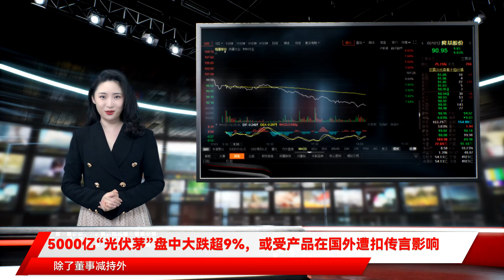5000亿“光伏茅”盘中大跌超9%，或受产品在国外遭扣传言影响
11月3日，“光伏茅”隆基股份盘中大跌，跌幅一度超9%。截至发稿，报90.95元/股，跌9.03%，目前总市值为4923亿元。消息面上，今日，市场流传隆基股份有产品在国外被扣留。针对此传闻，有媒体称，隆基工作人员回应，公司内部正在做进一步核实，暂时还不清楚具体的情况以及影响，需等调查结束。此前不久，隆基股份曾发布公告称，董事白忠学计划以集中竞价方式减持其所持公司无限售条件流通股不超过2.8万股。除了董事减持外，今年三季度，知名基金经理梁浩管理的鹏华新兴产业退出隆基股份前十大重仓股行列；“成长一哥”广发基金副总经理刘格菘管理的广发小盘成长基金也减持了隆基股份。（文|AI财经社 夏天）